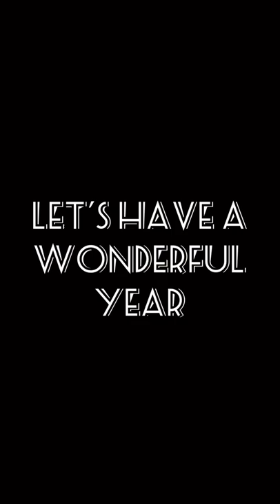Open House Video Take 2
Welcome to First Grade! Shenango Elementary School 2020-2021